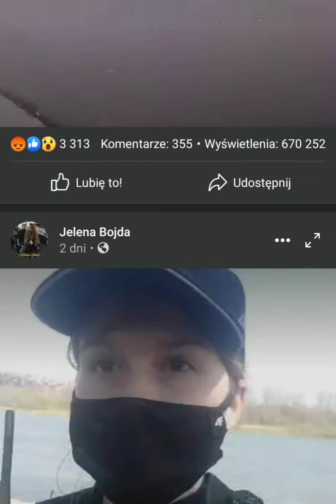Na Zwycięstwa aresztowano na ulicy kobietę za brak maseczki